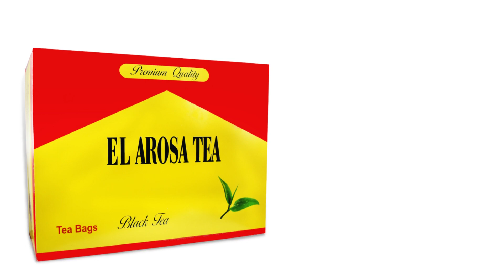Black Tea Bags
Al Arousa Alarousa Black Tea Bags Teas Indian Kenyan Organic Traditional Egyptian Dust Egypt Arabian Strong Rich Pure Oriental Natural Taste Breakfast